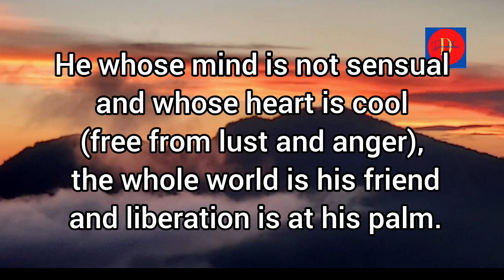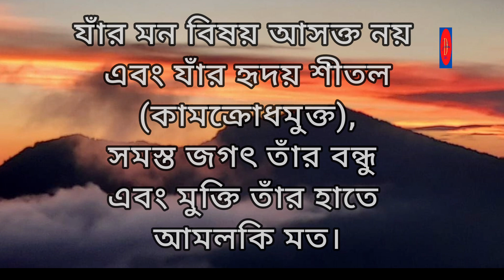Sanskrit Subhashitani -1 संस्कृत सुभाषितानि (Shankaracharya) With English Hindi and Bangla meaning